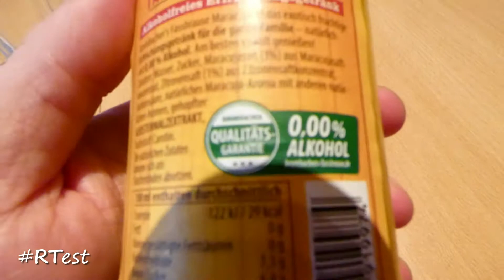RTest (313) - Krombacher's Fassbrause | Maracuja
Die Probier-Reihe - RTest (313) - Wie schmeckt Krombacher's Fassbrause | Maracuja?